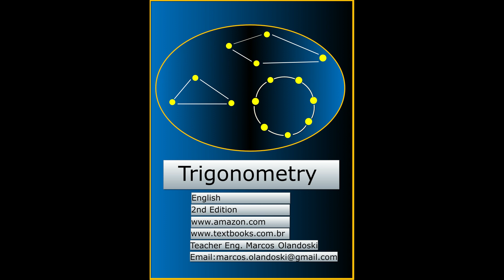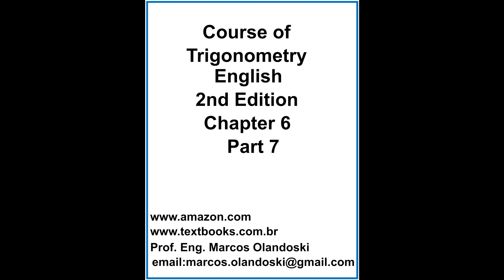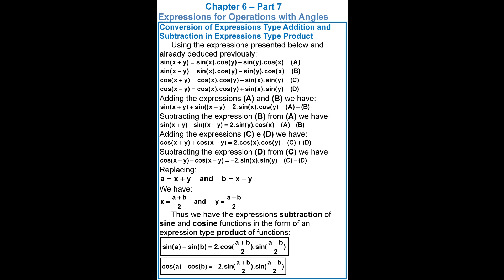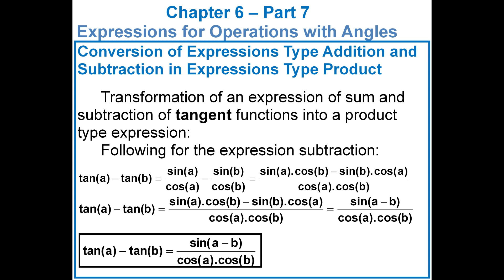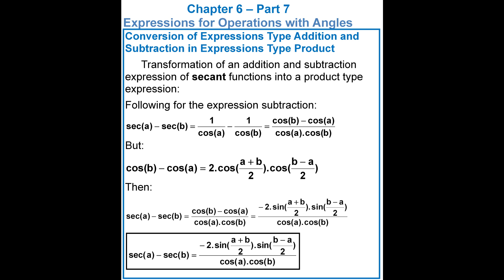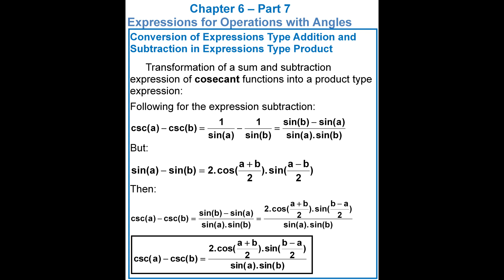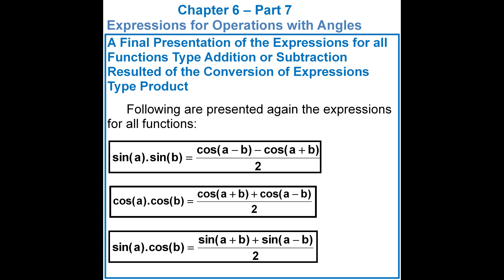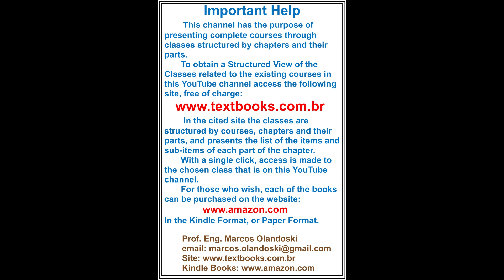CHAPTER6TRIGONOMETRYENGLISHPART7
Course of Trigonometry
Chapter 6 - Part 7
English - 2nd Edition

Expressions for Addition and Subtraction of Angles
     Conversion of Expressions Type Addition and Subtraction in Expressions
        Type Product and Vice Versa